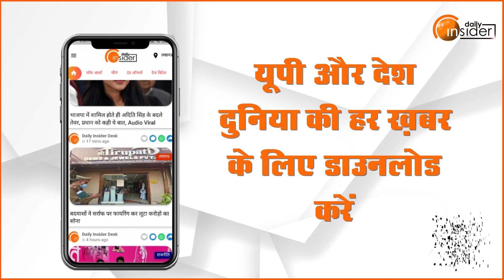Daily Insider Top10: अब तक की 10 बड़ी खबरें | Top News Today | Breaking News | Hindi News